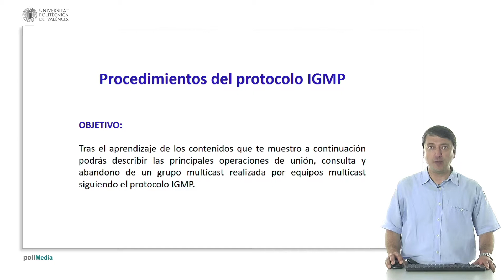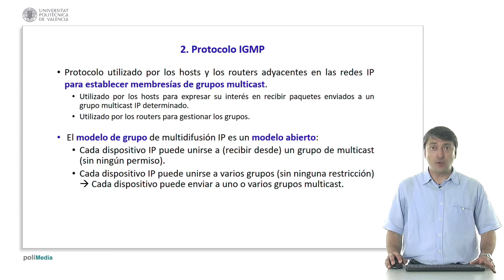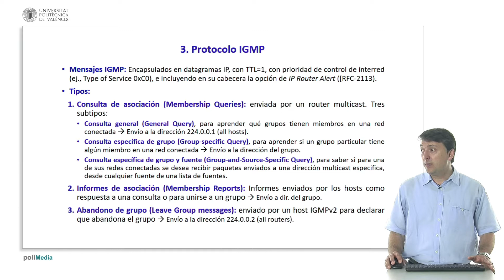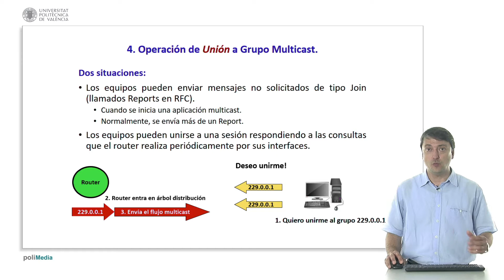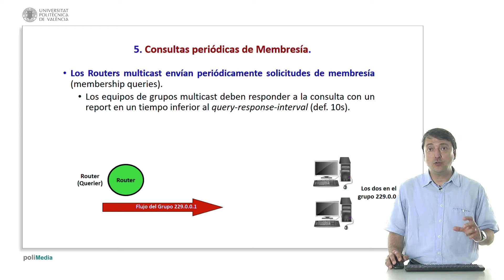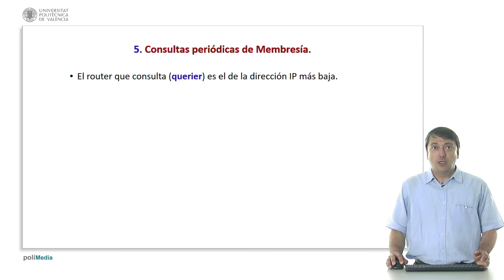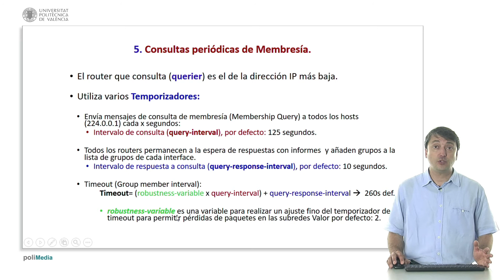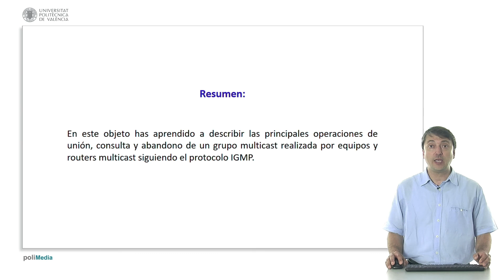Procedimientos IGMP| UPV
Título: Procedimientos IGMP

Descripción: En este objeto se describen las principales operaciones de unión, consulta y abandono de un grupo multicast realizadas por equipos multicast siguiendo el protocolo IGMP. Boronat Segui, F. (2018). Procedimientos IGMP.

Descripción automática: En este video se explica el protocolo de gestión de grupos en Internet (IGMP) y cómo los dispositivos usan este protocolo para unirse, consultar y abandonar grupos multicast. Se ofrecen ejemplos de uso de distribución de datos multicast como la transmisión de video, eventos públicos y multi conferencias. Se menciona que IGMP es utilizado por dispositivos y ruteadores para comunicar la intención de unirse a grupos multicast y cómo los ruteadores gestionan la información sobre los miembros de estos grupos.

El video detalla los pasos para unirse a un grupo multicast, indicando que primero un equipo notifica su interés a través de un mensaje IGMP y luego los ruteadores actualizan sus tablas de enrutamiento para incluir el tráfico del grupo. Se describen las consultas periódicas realizadas por los ruteadores para mantener la membresía del grupo, con equipos que responden dentro de un intervalo de 10 segundos para confirmar su interés en permanecer en el grupo.

Finalmente, se aborda la operación de abandono de un grupo multicast, explicando cómo en las versiones anteriores de IGMP esto se infería por inferencia de tiempo y en versiones más recientes se hace por medio de mensajes explícitos de salida. Los ruteadores realizan consultas específicas tras recibir una notificación de abandono para confirmar que no hay más miembros interesados en el tráfico de ese grupo en la red, y así gestionar la eliminación de la rama correspondiente del árbol de distribución de multicast.

Autor/a: Boronat Segui Fernando